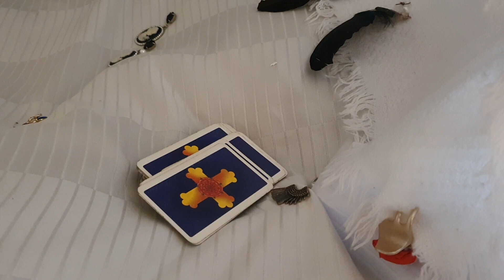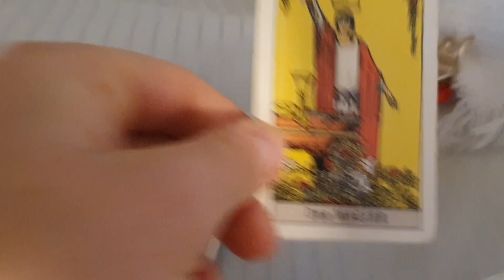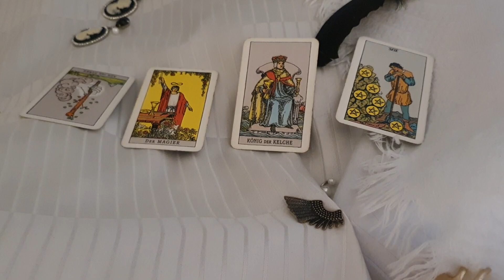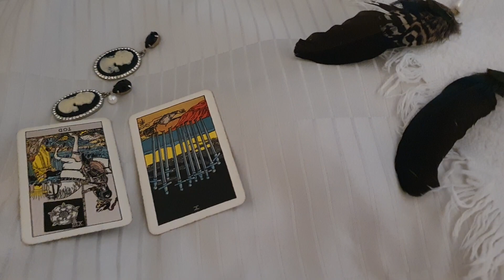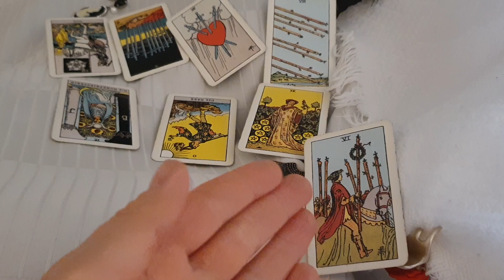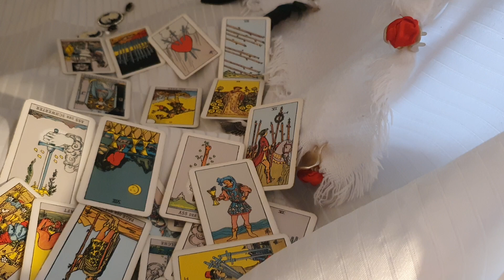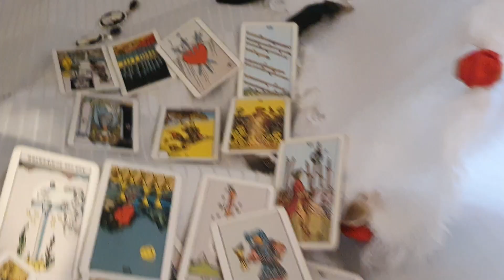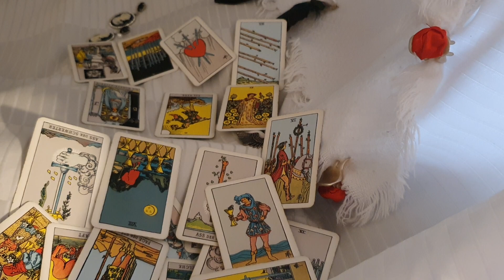Was passiert wenn du radikal ausbrichst und deine Träume lebst?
Hallo,
danke dir fürs hier sein❤🙏😊
Das sind allgemeine Orakel, können zutreffen, müssen aber nicht, weil es für sehr viele Menschen gemacht ist.
Gern kannst du ein persönliches Reading bei mir buchen. Dann sind es sicher zu 100% deine Botschaften.
Ich biete Kartenreadings und geniale Komplettanalysen mit Datenvergleichen an

(unverbindliche Information via E-Mail)

Michelledirelle.com

... Nachdem ich deine E-mail erhalten habe, sende ich dir meine unverbindliche Infomail, bzw. eine Reading Empfehlung zu.
Je nachdem, ob deine Anfrage allgemein gehalten ist, oder ob du mir schon etwas über die Thematik der Legung mitteilen möchtest (beides ok!).

Sehr zu empfehlen ist die Komplett Analyse, denn die ist so logisch, da gibt es wenig drumherum zu interpretieren😉
Hier arbeite ich zusätzlich mit der Numerologie, der Astrologie und je nach Themenbereich auch mit dem Human Design System.
Allerdings trifft eine „Nur“ Kartenlegung meist ab 80 % schon komplett ins Schwarze und meist auch mehr! Ist also größtenteils auch sehr sicher, mit einem kleinen Risiko, wenn die geistige Welt manchmal nicht antworten möchte. Das ist meist zu unserem eigenen Schutz.

Aber hey: In der sogenannten Wissenschaft ist auch nicht alles super sicher...
vor allem wenn keiner zu Themen forscht, oder wenn in der Medizin „nichts gefunden“ wird, Leute Impfrisiken tragen.. Oder noch „fuschiger“, und schlimmer...
Du merkst schon: Man kann etwas als perfekt verkaufen, oder es halt irgendwie auch lassen😉
Ich bin halt ehrlich hier und du hörst am besten gleich auf dein Bauchgefühl.❤

Die ca. 80-100 % Treffer Theorie kenne ich nicht nur aus meiner langjährigen Beraterpraxis, sondern hab das auch nicht selten von anderen so gehört...

Ich beschäftige mich mit diesen Themen seit meiner frühesten Kindheit und biete dir meine Arbeit mit Überzeugung an!

Ich freue mich auf Dich! Bis bald in der Mail❤
Deine

Mi🌜elle
Michelledirelle.com

Über Wertschätzung sind freischaffende Künstler und Berater immer glücklich!
Eure ☕🥂🫖 💰🪙💸 Spenden fließen alle ausschließlich in den Kanal.

Liebe Grüße und danke fürs schauen!❤

Mi🌙elle
Michelledirelle.com